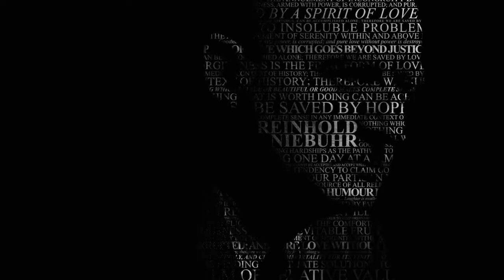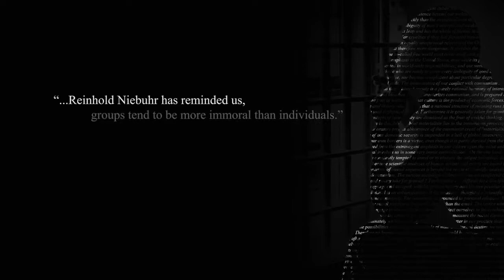Wilbur Awards 2018: "An American Conscience: The Reinhold Niebuhr Story," Journey Films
In the TELEVISION & CABLE: Documentary (30 min.+) category, the Wilbur Award goes to “An American Conscience: The Reinhold Niebuhr Story,” Martin Doblmeier, writer/director/producer/narrator; Nathan Dewild, videographer/editor/producer; Anthony Bellissimo, graphics; Jen Quintana and Andrew Finstuen, producers; Journey Films (PBS), Alexandria, Virginia.

The Wilbur Award for excellence in longer documentaries, goes to An American Conscience: The Reinhold Niebuhr Story.

Reinhold Niebuhr’s “Serenity Prayer” remains one of the most quoted writings in American literature. Yet Niebuhr’s impact was far greater, as presidents and civil rights leaders like Martin Luther King, Jr. often turned to Niebuhr’s writings for guidance and inspiration on the most volatile political and social issues of the 20th Century.

Niebuhr rose from a small Midwest church pulpit to become the nation’s moral voice — an American conscience — during some of the most defining moments in American history.

Rich in archival material, the documentary includes interviews with former President Jimmy Carter, Civil Rights leader Andrew Young, New York Times  writer David Brooks, author Susannah Heschel and a host of internationally recognized historians and theologians.

Here is a segment from the beginning of the documentary.

Video Acceptance: Martin Doblmeyer.

Information about the Wilbur Awards

For over 88 years, the Religion Communicators Council (RCC) has helped tell the story at the intersection of faith and the public arena, all the while encouraging understanding and respect among faith groups.

RCC presents the Wilbur Awards to promote and encourage excellence in the communication of religious faith and positive values through a variety of secular media. RCC recognizes the work of individuals and agencies as they communicate about religious issues, values and themes, with professionalism, fairness and honesty. The Wilbur Award, first given in 1949, honors Marvin C. Wilbur, a pioneer in the field of religious public relations. Competition is judged by media professionals in a jury process. The basic criteria of content, creativity, execution and results, apply in the evaluation of each entry. The ultimate criterion is excellence in the communication of religious values.

Press Release of 2018 Wilbur Winners for work completed in 2017, Religion News Service, March 5, 2018